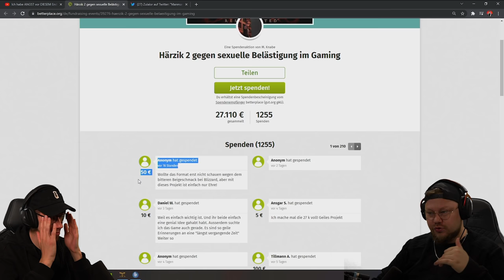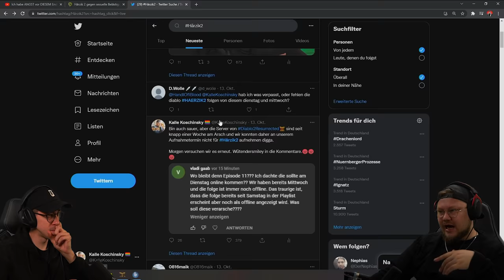ÄRGER mit DIABLO im Chaos Sanctuary | Härzik 2 | 12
Endlich können wir weiter für Härzik2 aufnehmen! Viel Spaß bei unserem Versuch Diablo zu killen xD

An diesem Wochenende haben wir aus zeitlichen Gründen den Upload um einen Tag nach hinten verschoben!

Ablaufplan:

Dienstag @HandOfUncut
Mittwoch @KalleKoschinsky
Freitag @HandOfUncut
Samstag @KalleKoschinsky

Die Videospiel-Branche hat ein Problem. Im am 20. Juli 2021 reichte das California Department of Fair Employment and Housing (DFEH) Klage gegen Activision Blizzard an. Im Kern der Anklage: sexuelle Belästigung am Arbeitsplatz und sexistische Äußerungen über Vergewaltigungen als „Scherz“ gegenüber weiblichen Mitarbeiterinnen.
Die Gaming Industrie ist geschockt. Es gibt seitdem ständig Neuigkeiten rund um das Thema.